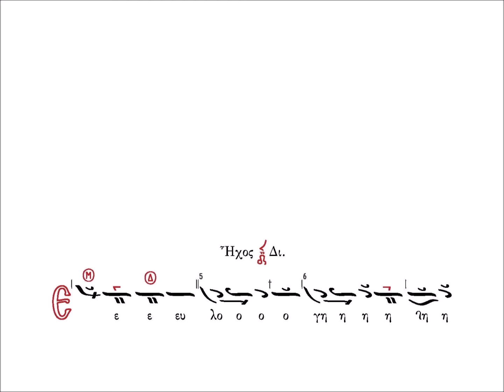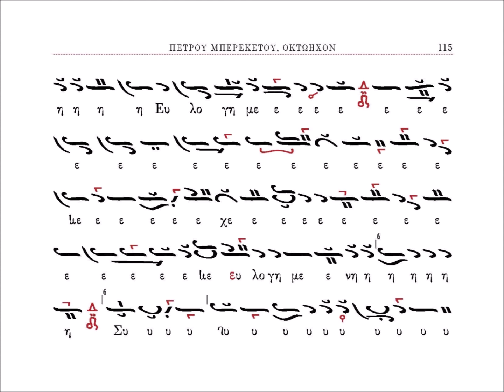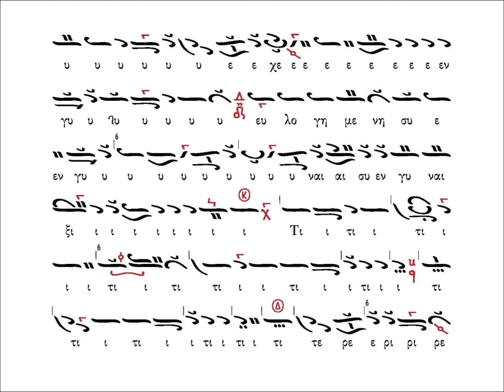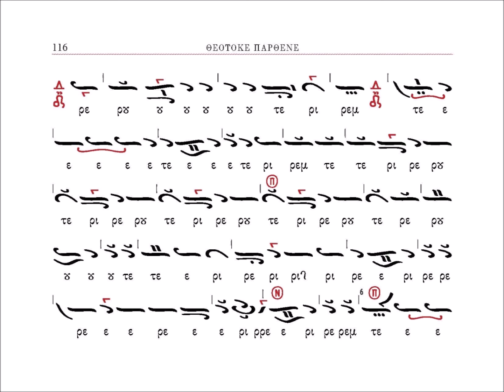Θεοτόκε Παρθένε οκτάηχο, «Ευλογημένη συ εν γυναιξί», ήχος δ΄, Πέτρου Μπερεκέτου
Με λαμπρότητα τελέστηκε η ιερά αγρυπνία προς τιμήν της ανακομιδής του λειψάνου του αγίου Γεωργίου στην Ιερά Μονή Ξενοφώντος, την 03/11/2021 π.η.
Στα αναλόγια δεξιά έψαλλαν χορός πρωτοψαλτών της Αθήνας, με χοράρχη τον άρχοντα πρωτοψάλτη Γρηγόριο Ζάρκο και αριστερά ο "Χορός Αγγελικός", με χοράρχη τον καθηγητή και πρωτοψάλτη της βυζαντινής μουσικής Γεώργιο Καραγιαννάκη.

Στον παρακάτω σύνδεσμο θα δείτε πλούσιο φωτογραφικό υλικό.